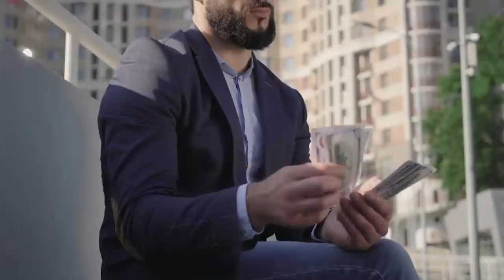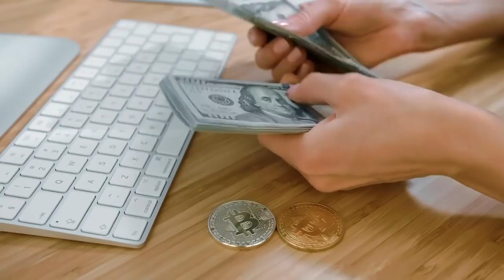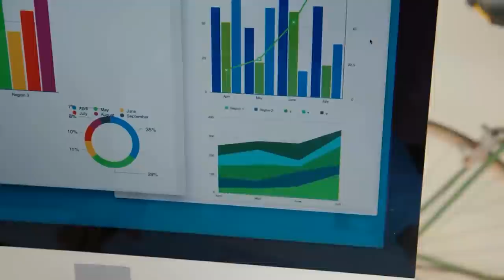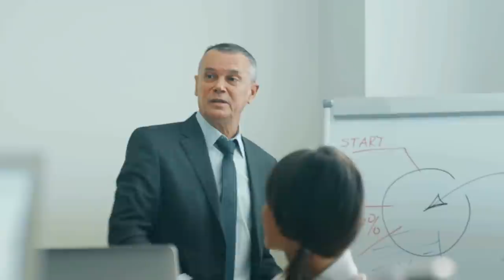5 best side hustles that can make you money